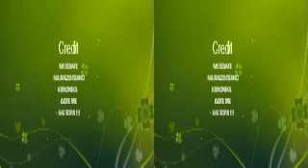AGGELOSMOR ΧΑΤΖΙΜΠΕΗ μαθητικη συναυλια 2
καλοκαιρινο ταξιδι σχολη χατζηβεη